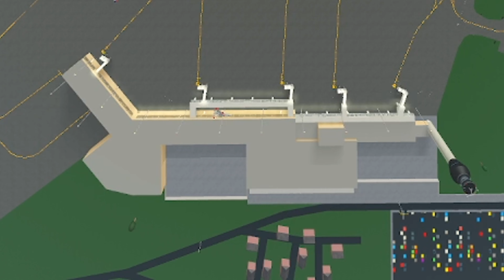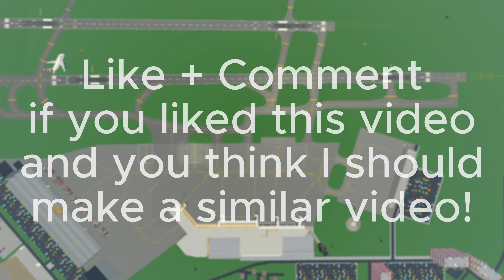(Timelapse) Greater Rockford plane spotting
Welcome back to a new video! Today we're going to spot planes in Greater Rockford! There's a funny part in the video so make sure to watch it!
Comment which plane is your favorite!